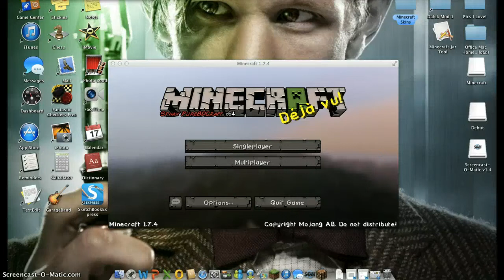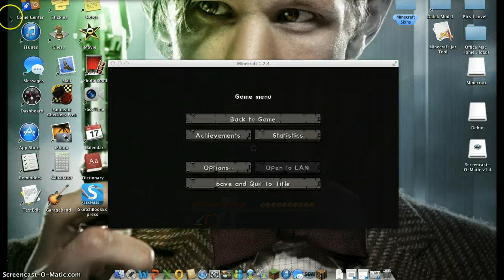Survival 2 with Gabe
my bro and i play mc